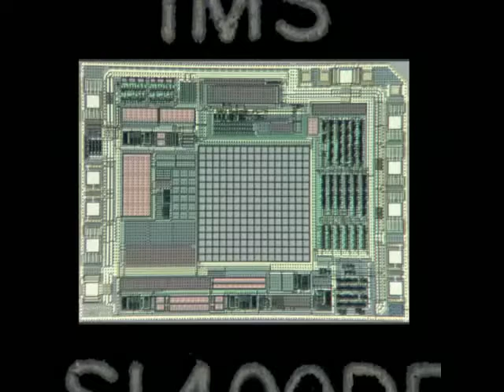ultra-thin photoelectric sensor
IMS use advanced photoelectric CMOS IC to make ultra-thin and ultra-small photoelectric sensor - down to 3mm thinck and 4mm in diameter. These sensor although compact in their sizes, has built in short circuit protection, reversed voltage protection and power on delay. Response time can be as fast as 200uS